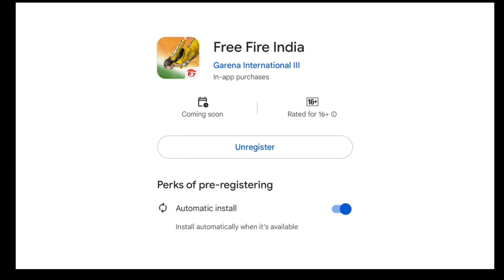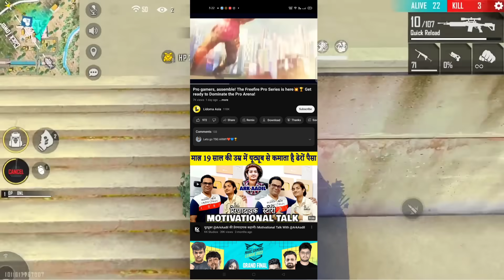15 September🔥 Free Fire India is available in play store 100% confirm😱 | Free Fire India Update🔥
15 September🔥 Free Fire India is available in play store 100% confirm😱 | Free Fire India Update🔥

15 September new event
15 september free fire India update
Fa gamer

free fire 15 September new event
Tonight update
Fa gamer

1. Garena free fire Indonesia live
2. Garena free fire Brazil live
3. Garena free fire India live
4. Garena free fire Brasil live
5. Garena free fire Singapore live
6. Garena free fire Thailand live
7. Garena free fire Vietnam live